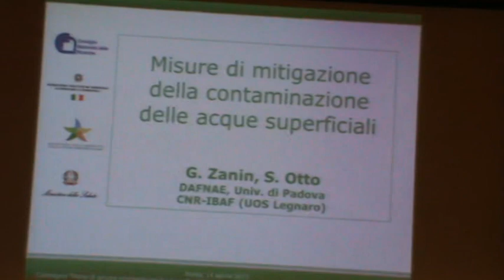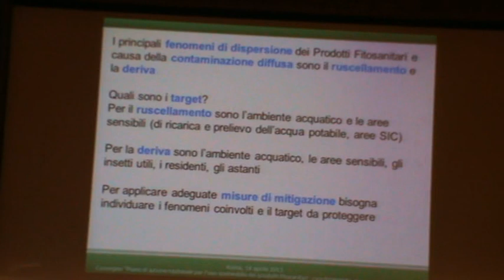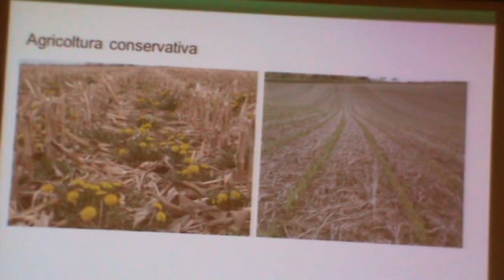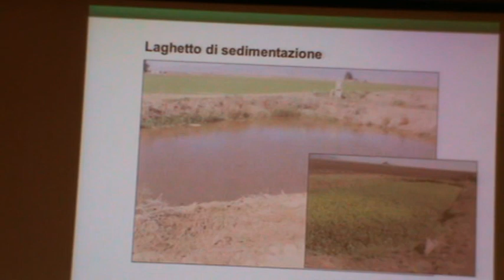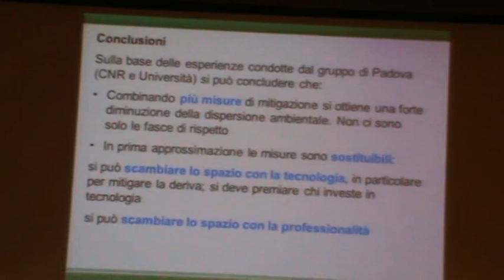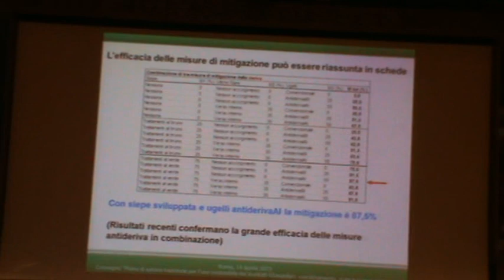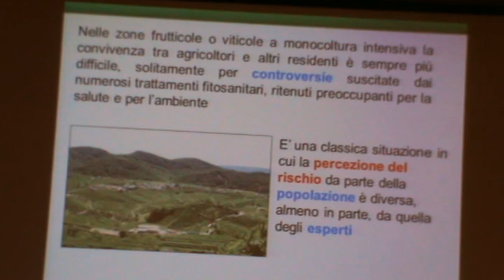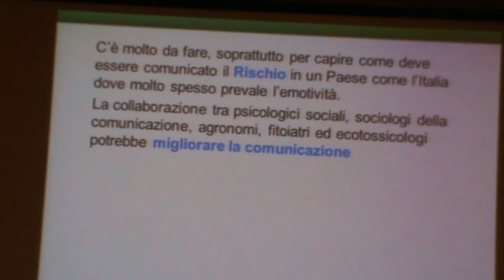Roma CNR 14-04-15 GIUSEPPE ZANIN - Mitigazione della contaminazione delle acque superficiali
Dott. GIUSEPPE ZANIN - Università di Padova - relazione in collaborazione con Stefano Otto dell'Istituto di Biologia Agroambientale e Forestale IBAF - CNR. MISURE DI MITIGAZIONE DELLA CONTAMINAZIONE DELLE ACQUE SUPERFICIALI.